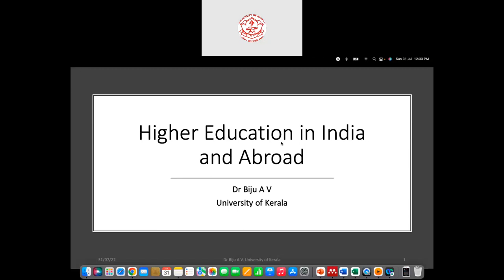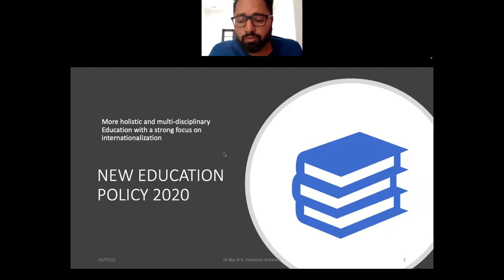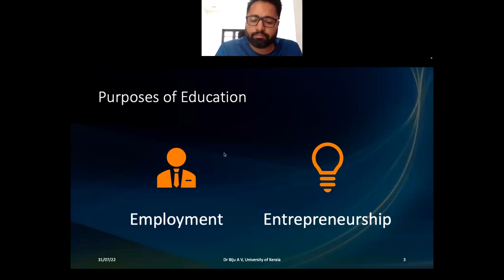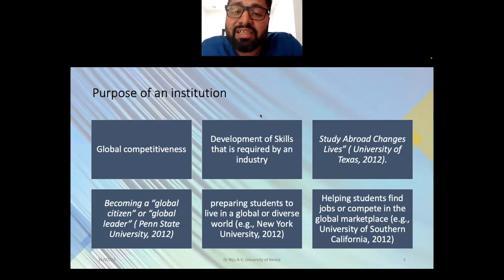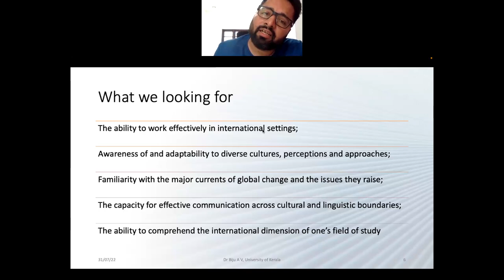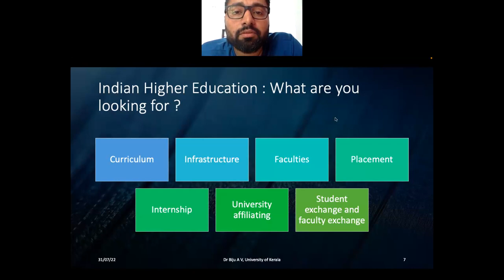Higher Education in India or Abroad? - Part 1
Criteria to select Higher Educational Institutions